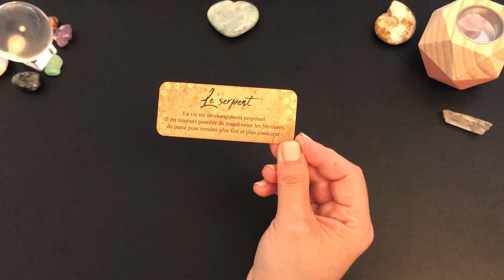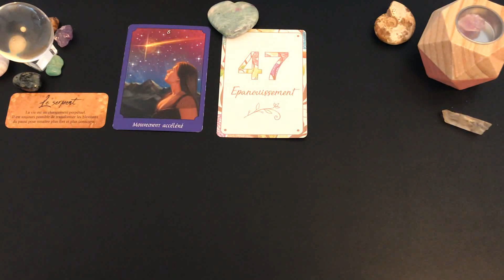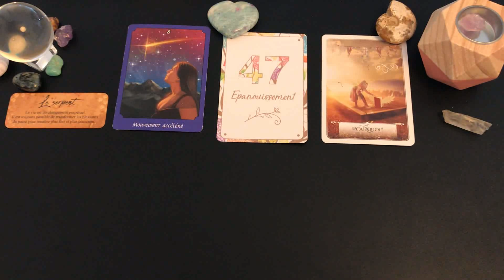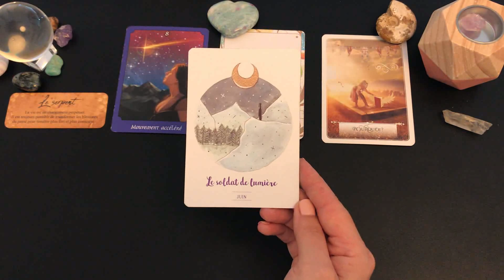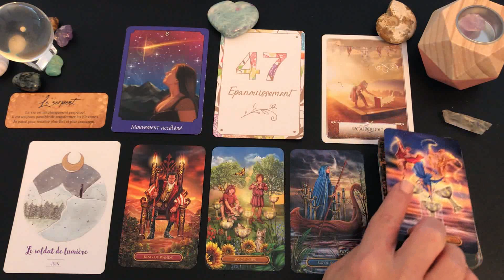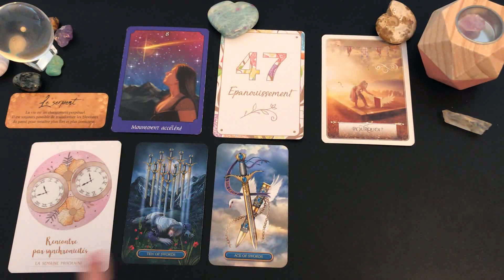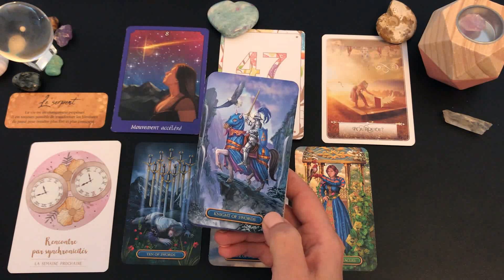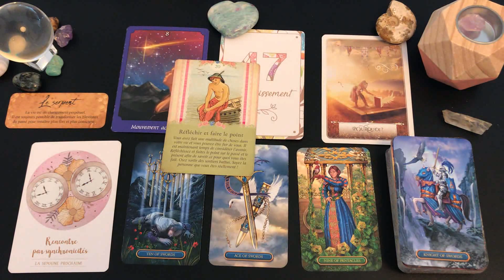🌺Tirage du jour🌺Énergies du mardi 15 septembre 2020